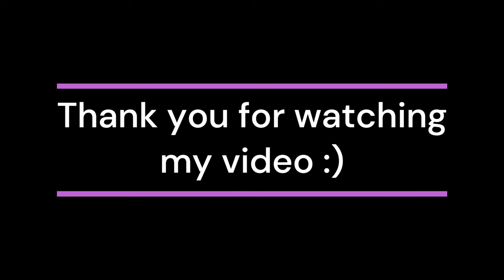How to make Beetroot Hummus? 💡 3 beetrootsalt and some chickpeas, and the hummus is ready 🫣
3 medium beetroots ( baked in the foil for 45 min at 200°C and then pilled)
400g chickpeas ( take the skin of as it shows in the video)
50ml olive oil
1tsp cumin powder
salt
5 tabs tahini paste
2 garlic cloves

  Thanks